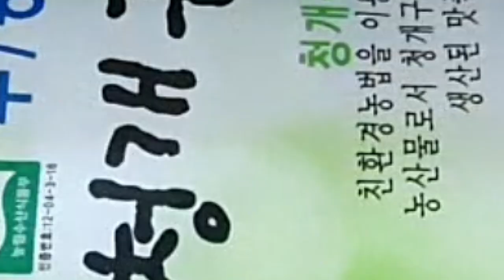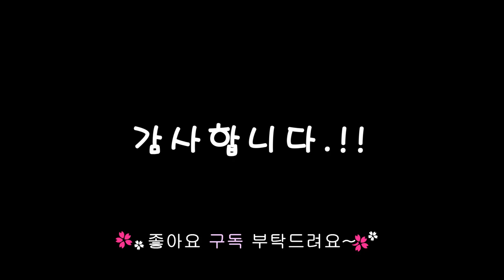콩나물밥 만들기 무농약청개구리쌀로 찰지게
청개구리쌀은 우렁이 농법으로 농약을 전혀 사용하지 않아 청개구리가 서식하는 논에서 생산된 쌀이에요~
우렁이로 제초를 하고 현미식초와 목초액으로 살균 및 해충 기피제로 사용하여 재배한 무농약 농산물 청주청개구리쌀!
밥에 윤기가 흐르고 찰져 구수하고 쫀득함이 매우 좋네요~

부족한 영상이지만~
콩나물밥 만들기 Review 즐감해 주세요~!

자세한 정보는 아래 페이지에서 확인하세요^^

감사합니다.